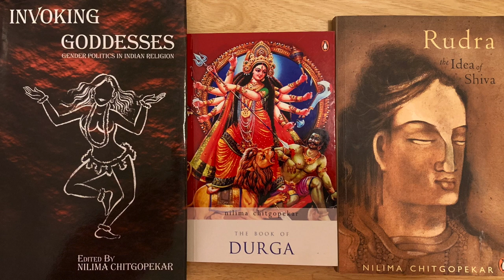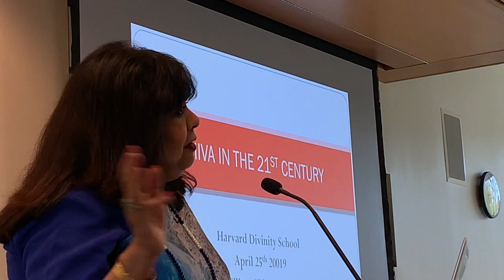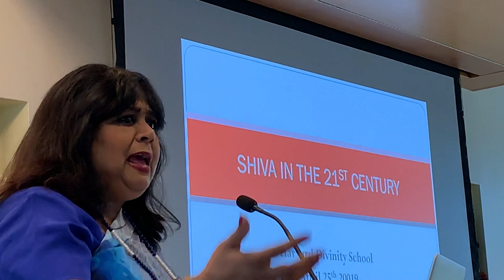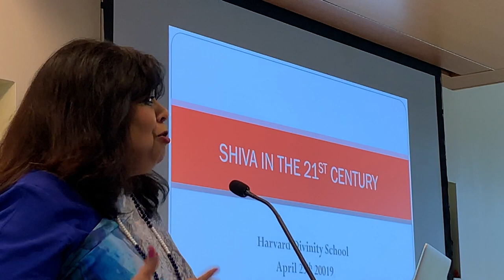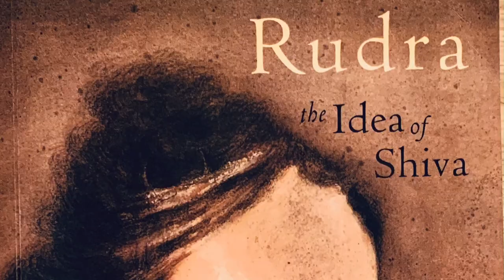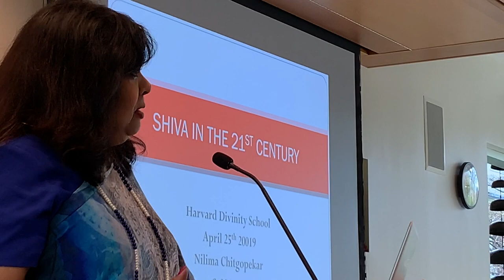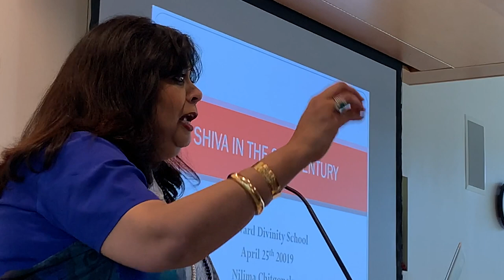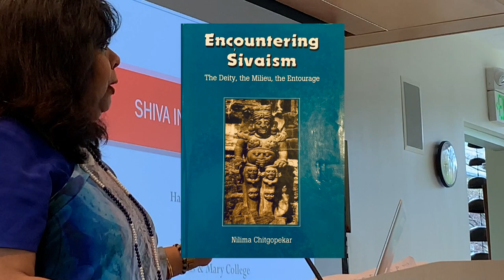Nilima Chitgopekar at Harvard Divinity School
Dr Nilima Chitgopekar gave a wonderful talk at Harvard University based on her last book: The Reluctant Family Man, Shiva in Everyday Life